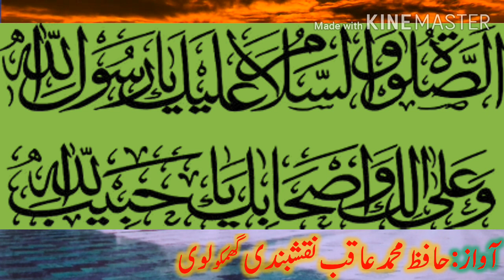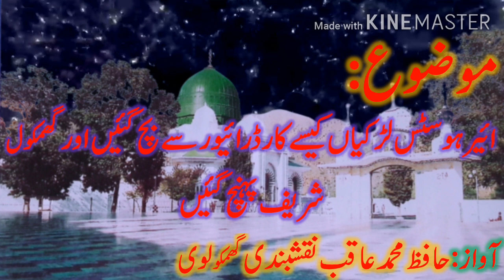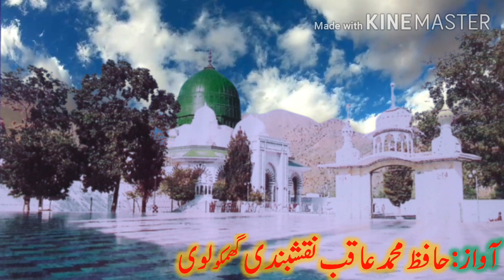Ghamkol Sharif kohat Mujzaat|Zinda Peer Kramaat|larkiyoon ko car driver say bachana|kohat mujzah 14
Ghamkol sharif kohat mujzaat
Gamkol shrif kohat mujzat
ghamkol sharif kohat mujzah
ghamkol sharif kohat kramaat
kramaat zinda peer
zinda peer ghamkol shari fkohat
Ghamkol shari fkohat mujzaat
kramaat zinda peer
air hostas ka darbar anah ghamkol sharif kohat
lakiyoon ka darbar ana waqiyat ghamkol sharif kohat
zinda peer
zenda per gamkol sharif
darnbar alia ghamkol sharif kohat